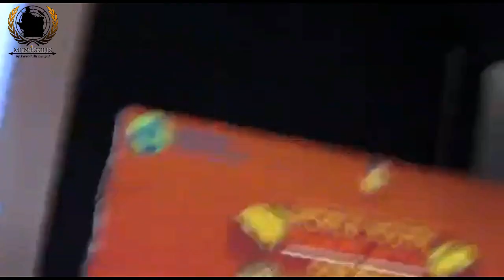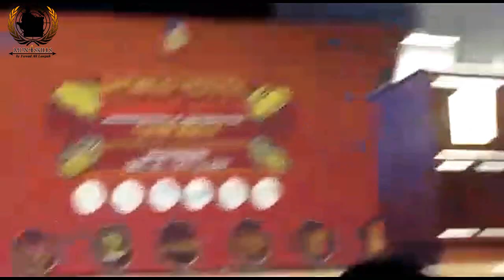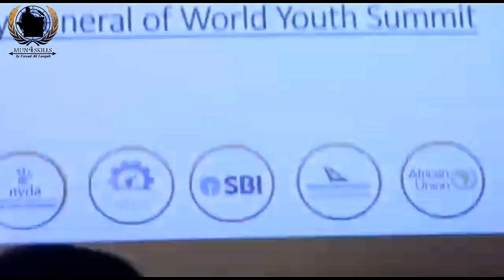Speech by Fawad Ali Langah at the Opening Ceremony of World Youth Summit act 2, South Africa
Mr Langah has given an amazing motivational speech at the opening ceremony of World Youth Summit act 2 South Africa,

He was applauding the support of the South African government and all the sponsors and partners of the Summit, more and less, he made huge encouragement for the African people and the rest of the delegates from the globe,

Video Credit: Ms Valencia Xwazi.